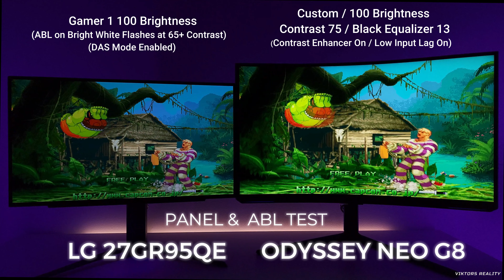SDR vs HDR AW3225QF QD OLED GEN 3 Monitor HDR PEAK 1000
SDR vs HDR AW3225QF QD OLED GEN 3 Monitor
HDR PEAK 1000 Highlights

Today have a side by side with an SDR vs HDR Test on the Alienware AW3225QF 32" 4K 240hz QD OLED GEN 3 Gaming monitor. The SDR limit is 270nits while HDR PEAK 1000 can reach up to 1094nits specifically on Peak highlights. Final Fantasy 7 has more of noticable difference while even in Mortal Kombat X that brightness difference is still seen.

Alienware AW3225QF QD OLED GEN 3
32" 4K 240hz 1700r Curve Glossy
99% DCI-P3 1.07 Billion Colors
G-sync Compatible / vesa Adaptive Sync
DP 1.4 x1, HDMI 2.1 x2 (eARC x1)
AlienFX Lighting
3yr Burn In Warranty

Samsung Odyssey G8 OLED 34" Ultrawide
Samsung Odyssey 49" OLED G9

Need an Awesome Gaming chair? Trust me these are amazing! Buy the New 2024 Revolutionary Upgrade on the Champion and Flash XL series!